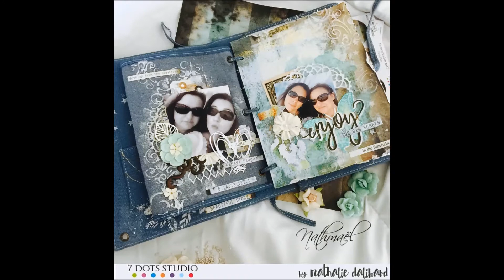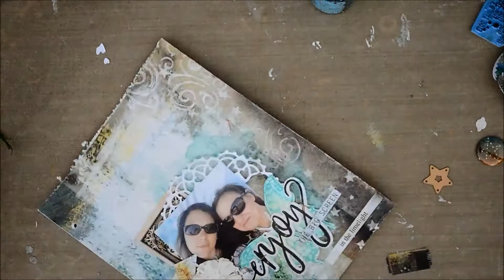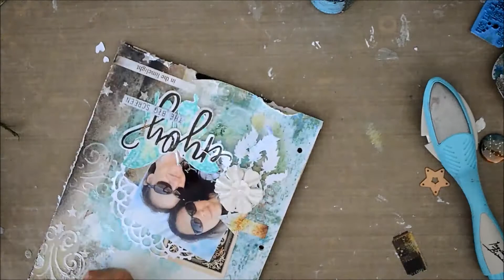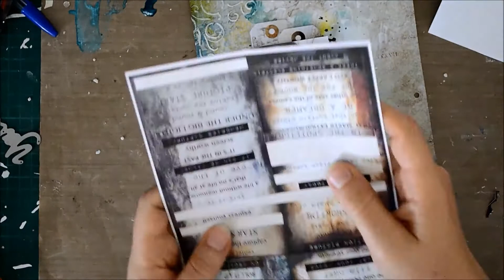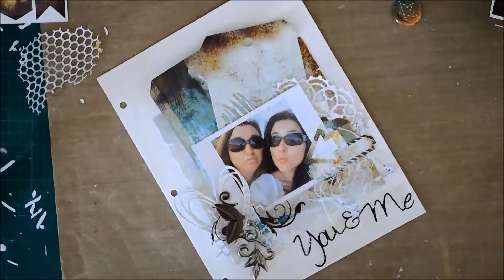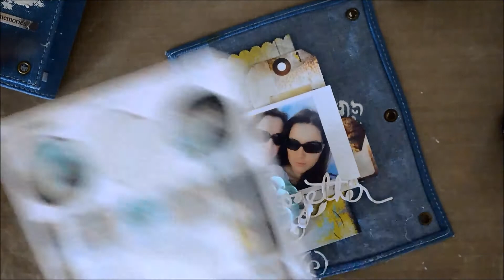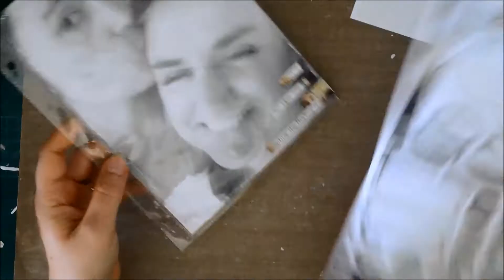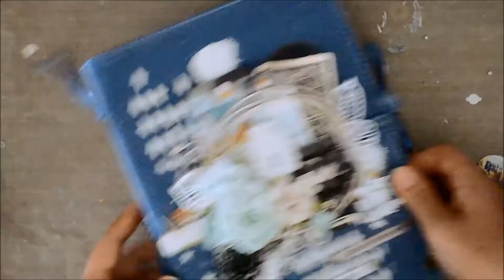Video tutorial Mini Denim Journal PART 2